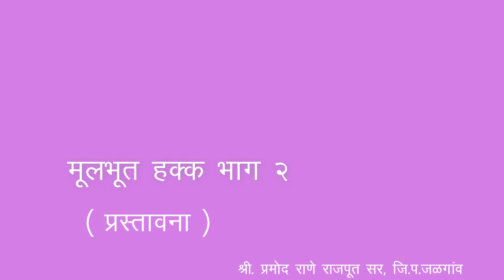7th | Civic | Chapter 5 | मूलभूत हक्क भाग - २ | Intro | V-School